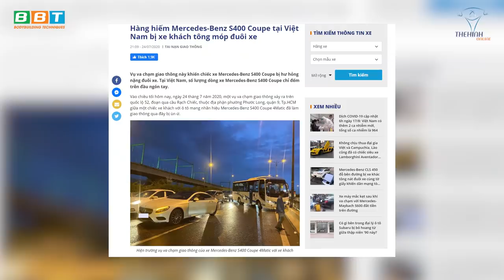Khóc Hận Mercedes 7 tỷ Bị Tai Nạn Không Lỗi, Bị Giam Xe, Bảo Hiểm 90tr Cù Nhây Bị Luộc Đồ Tính Sao?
Cận cảnh vụ tai nạn khiến Gym Chúa tốn 300 triệu sửa xe dù đã chạy đúng luật không có lỗi, bảo hiểm cù nhây 90tr khiến Duy Nguyen siêu ức chế, lo sợ xế cưng 7 tỷ bị luộc đồ.

Địa chỉ:
♦ BBT Hiệp Phú: 10 Trương Văn Thành, phường Hiệp Phú, quận 9, TP HCM
♦ BBT Hiệp Thành: 535 Lê Văn Khương, Hiệp Thành, Quận 12, TP HCM
♦ BBT Quận 7: 102 Lý Phục Man, Phường Bình Thuận, Quận 7, TP HCM